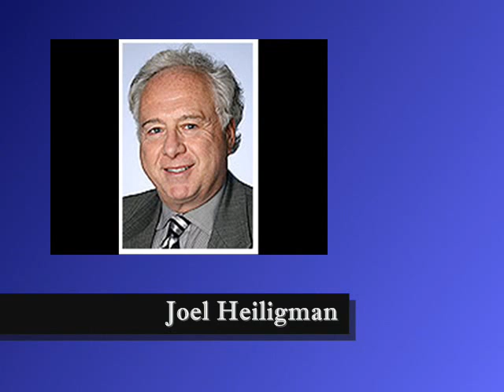Experienced DWI Attorney Anoka County MN